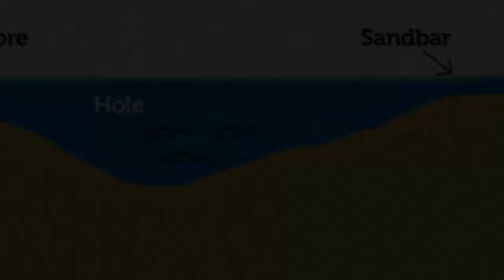The Pompano Rig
MAC DADDY LEADERS - Don't get it twisted